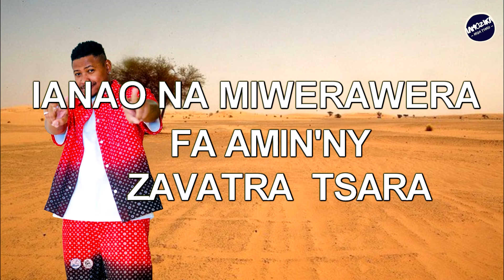MAC SMIN - BIG MJ (Nouveauté Gasy 2024)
MAC SMIN - BIG MJ

MAC SMIN
BIG MJ